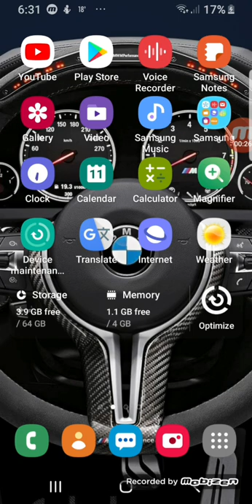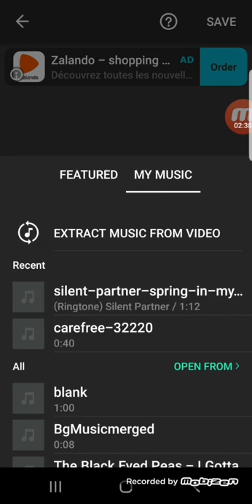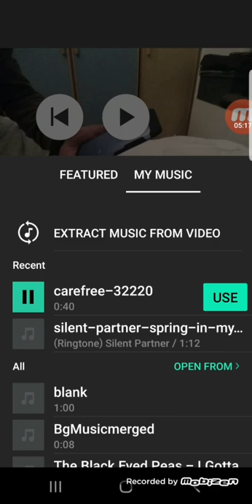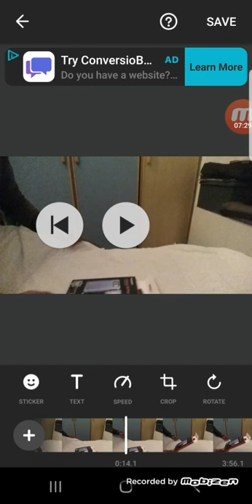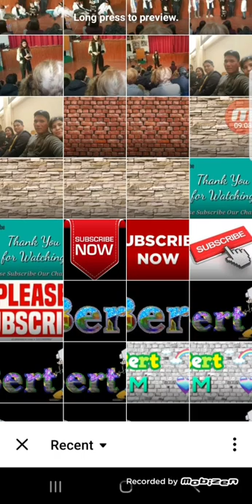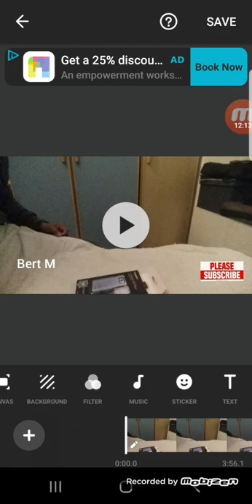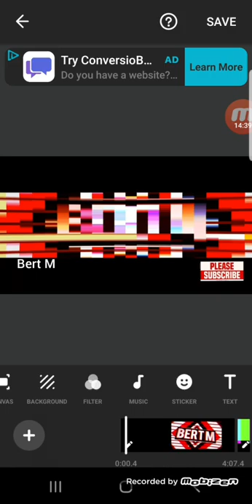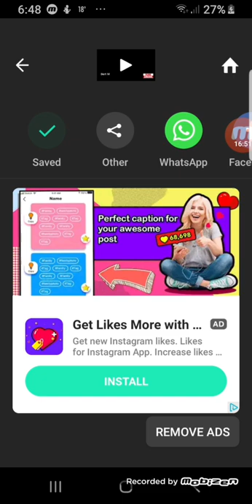Paano mag edit ng video sa InShot Video Editor